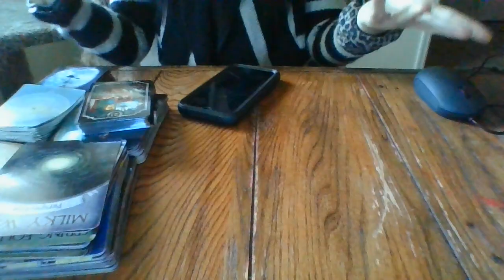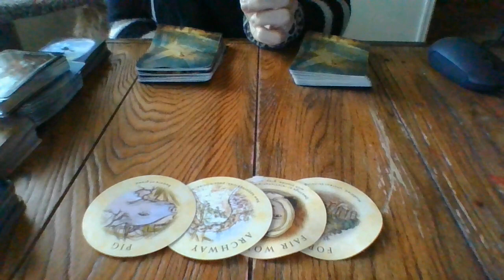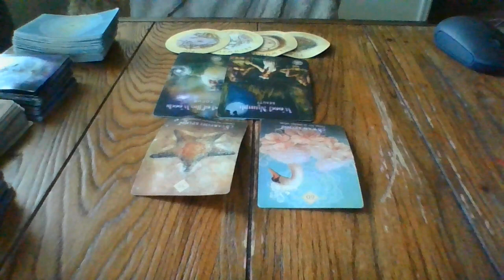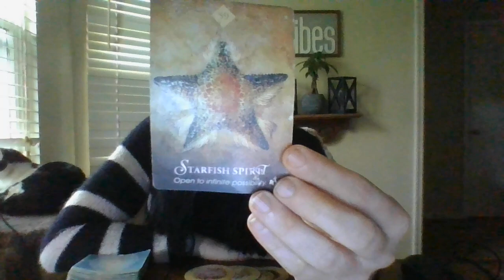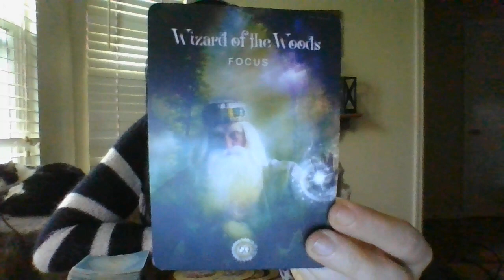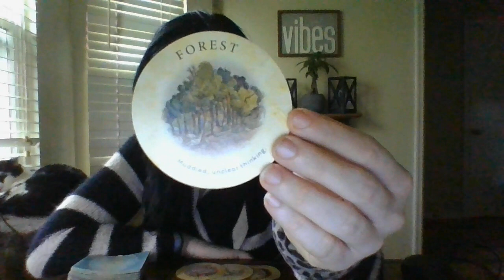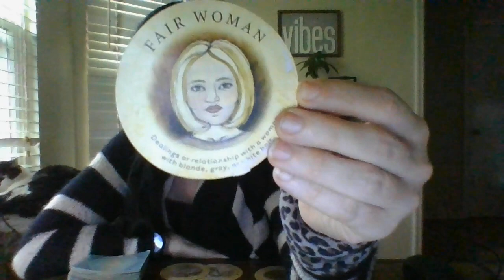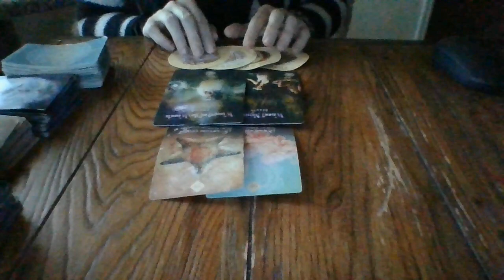4/22- CANCER- ORACLE CARD READING-A CEO IS ABOUT TO BE ASKED TO RESIGN; A SIG FOREST FIRE SOON!